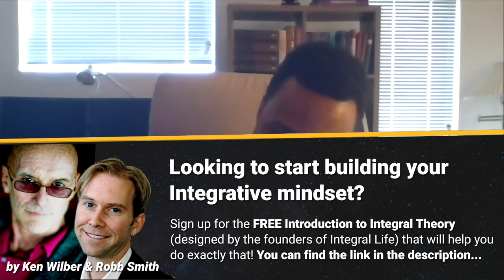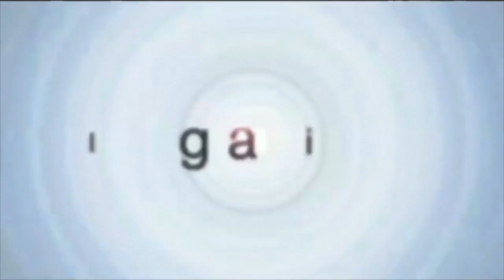Q&A: Black Lives Matter vs All Lives Matter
Watch as we discuss ideas central to anti-racism work like white fragility and social privilege, and include Integral insights like the dangers of ethno-centrism, the role of emotions and emotional maturity in anti-racism work, and the advantages of inhabiting multiple perspectives to inform better action. We look at immediate and long-term actions so we can contribute effectively to positive changes in culture — individually, collectively, in our hearts and in our institutions and systems — to realize our Integral longing for racial justice.

Integral Life is a member-driven digital media community that supports the growth, education, and application of Integral Philosophy and integrative metatheory to complex issues in the 21st century. Integral Life offers perspectives, practices, analysis, and community to help people grow into the full capacities of integral consciousness in order to thrive in a rapidly-evolving world.